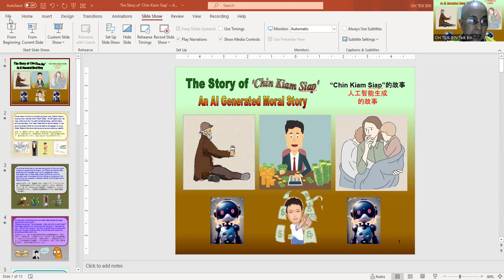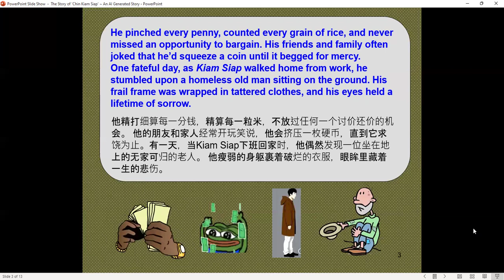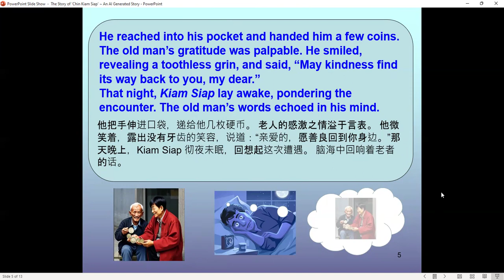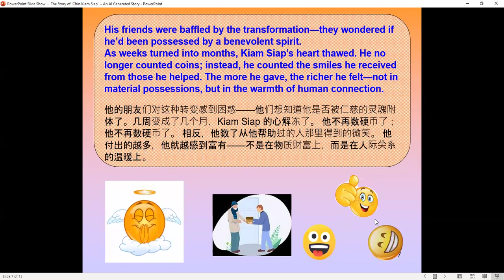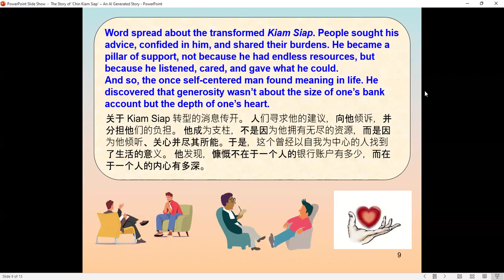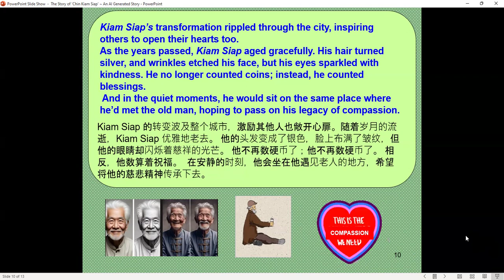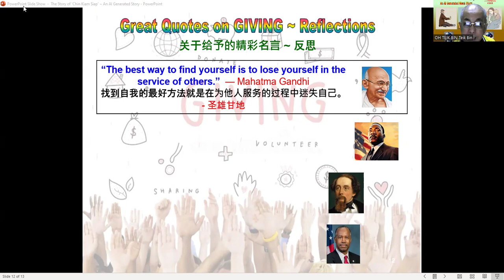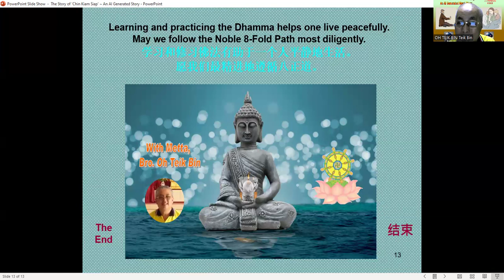The Story of 'Chin Kiam Siap' ~ Hokkien Narration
A PowerPoint/ZOOM Video Presentation based on an AI Generated moral story with some editing. Life Lessons based on the story are penned for the presentation.
The texts are in English and Chinese.
The audio narration with explanation is in Hokkien.